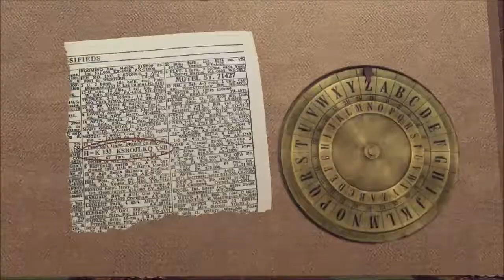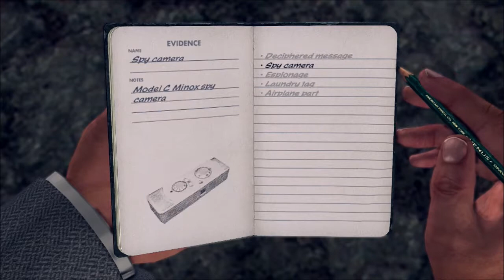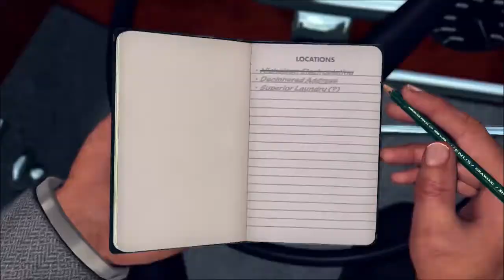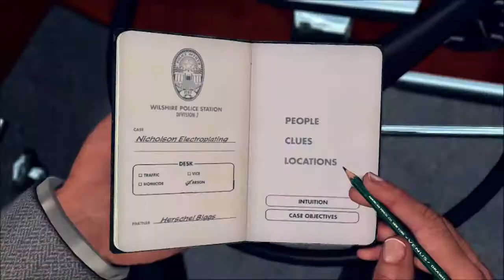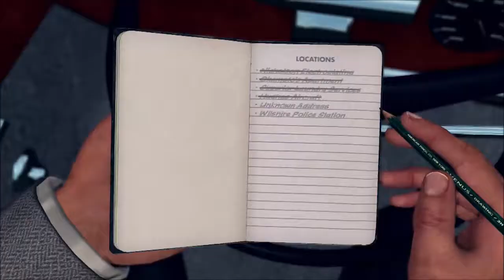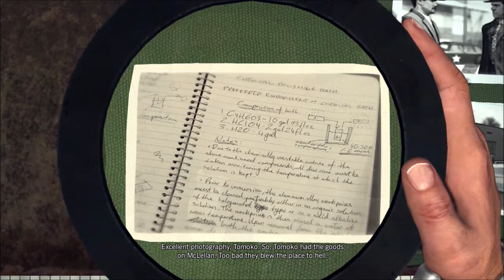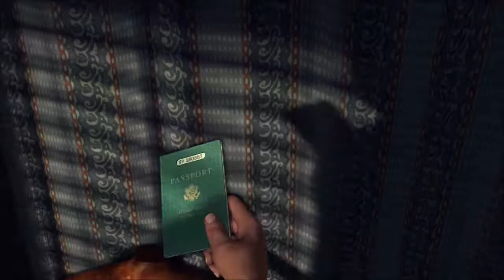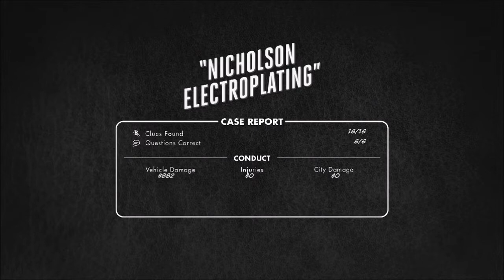L.A Noire Part 23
Outro Song
Torba - Cherished

VxMontageZzxV